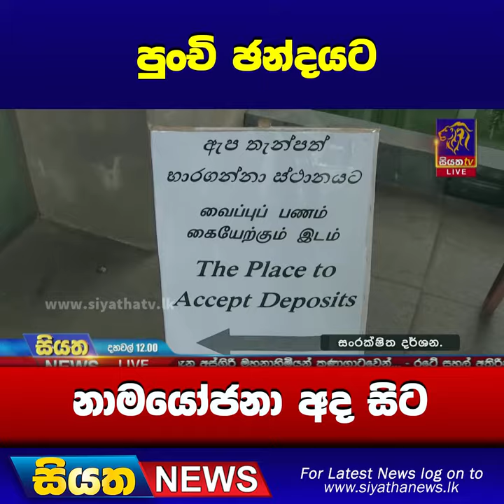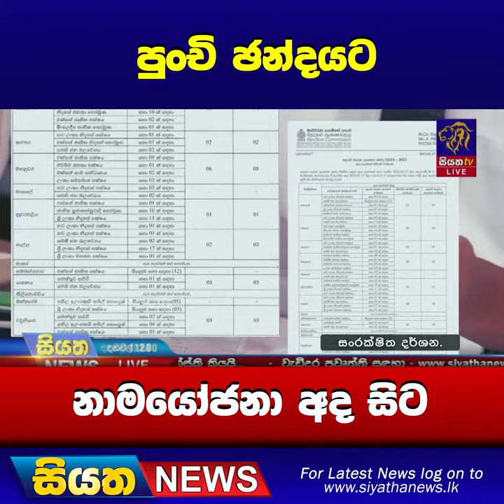පුංචි ඡන්දයට නාමයෝජනා අද සිට | Siyatha News